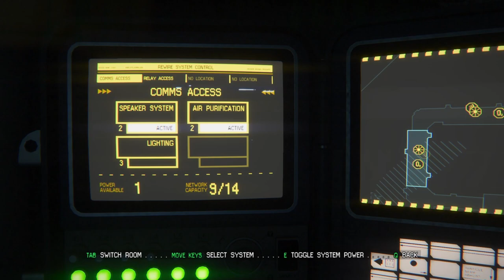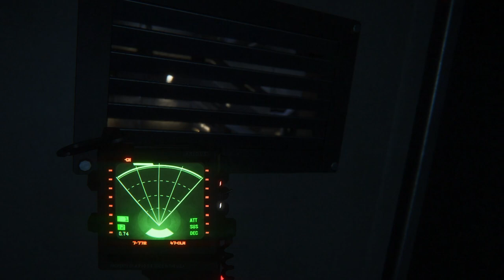Finally, not alone | Alien Isolation - Part 6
I think after this, we can say that everyone on the ship is our enemy. The ship itself feels like a time bomb. I wouldn't be surprised if it exploded at the end of everything ;-;